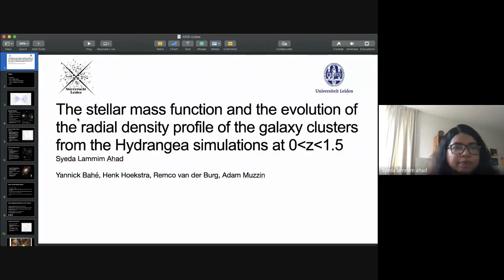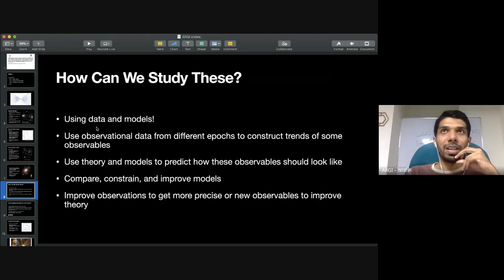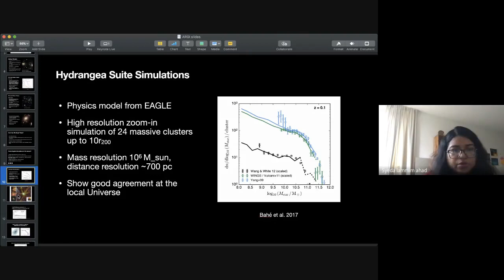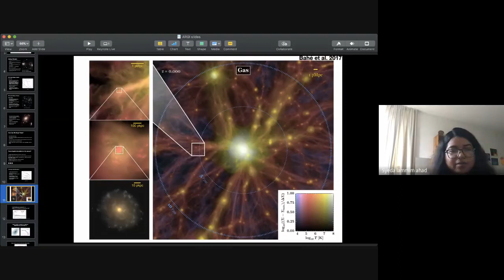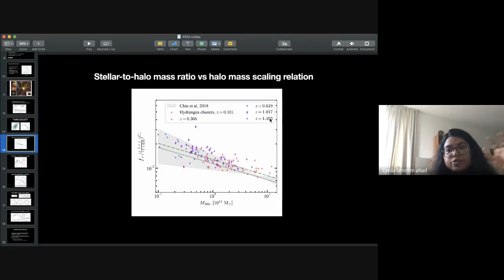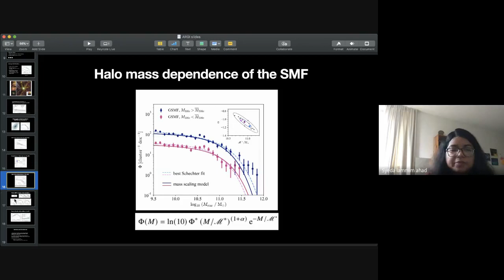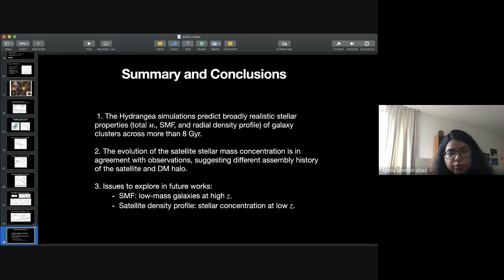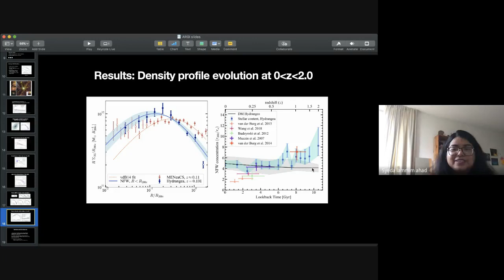Stellar mass function and evolution of the density profile from the Hydrangea simulations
Syeda Lammim Ahad, PhD candidate, Leiden Observatory, presents the key results of her first paper, to be submitted soon. Details

Thumbnail: “The Olive Trees,” Vincent van Gogh, 1889.